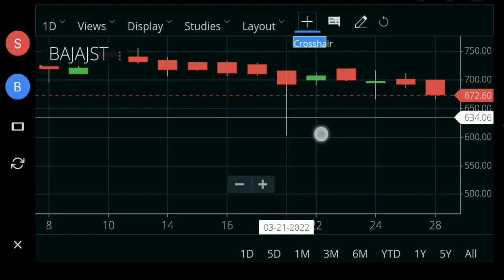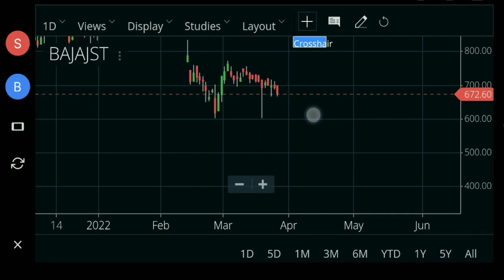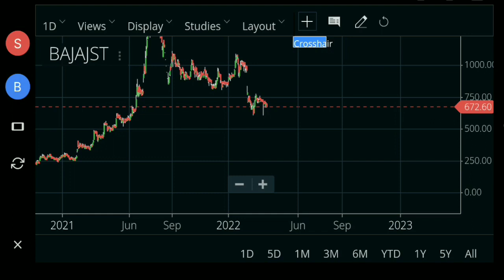bajaj steel share price | bajaj steel share news | bajaj steel share analysis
Highlights :-